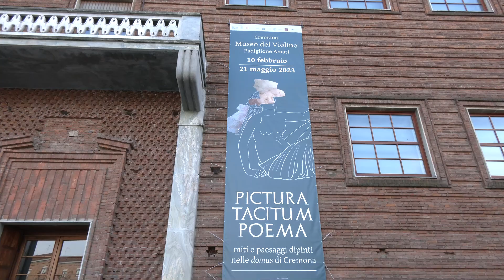Pictura Tacitum Poema: a Cremona una mostra sui dipinti nelle domus romane